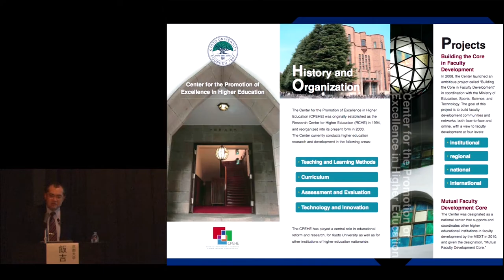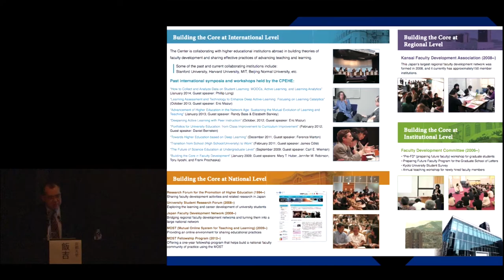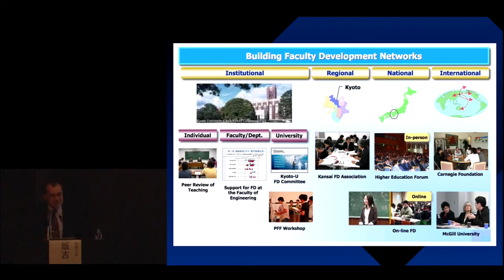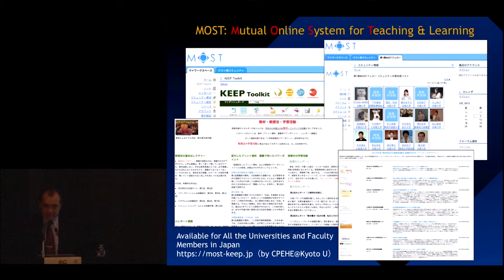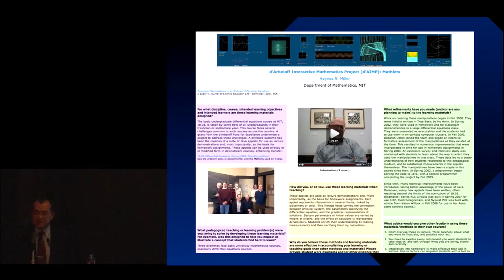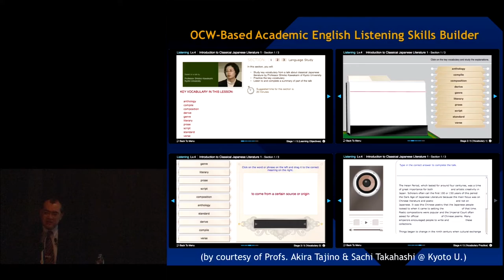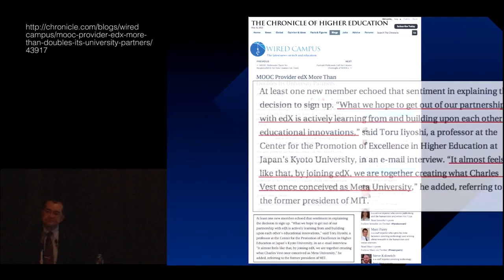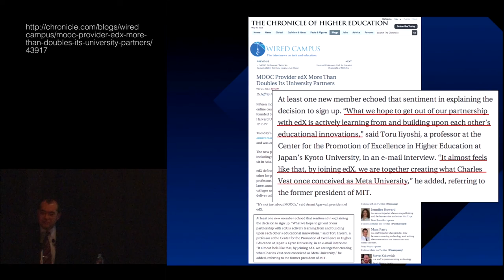Kyoto Univ. "Advancing Higher Education in the Age of MOOC" Prof. Toru Iiyoshi, Part 1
Kyoto University
Center for the Promotion of Excellence in Higher Education
Symposium "Advancing Higher Education in the Age of MOOC"

"New Possibilities of Educational Innovation and Teaching and Learning Support at Kyoto University"
Toru Iiyoshi (Professor, Kyoto University)